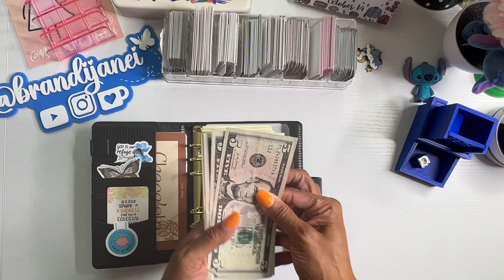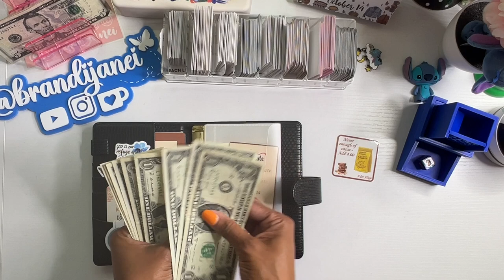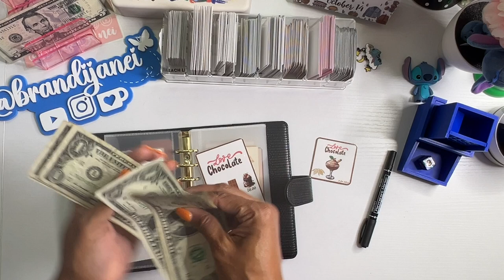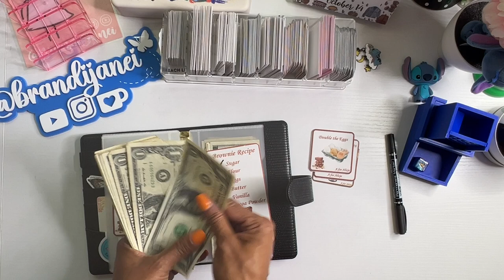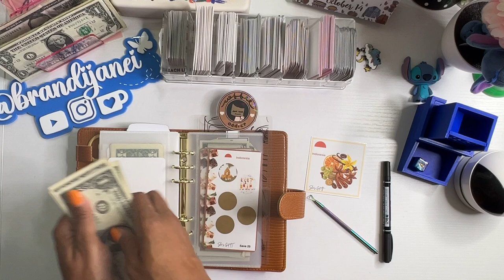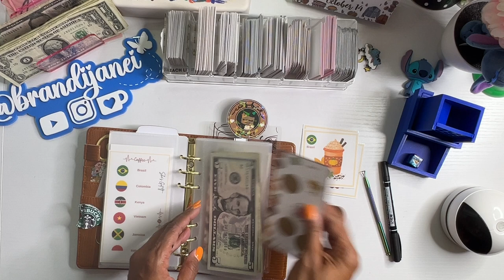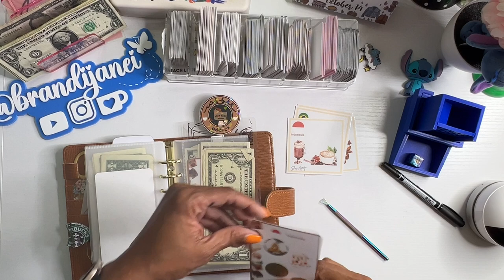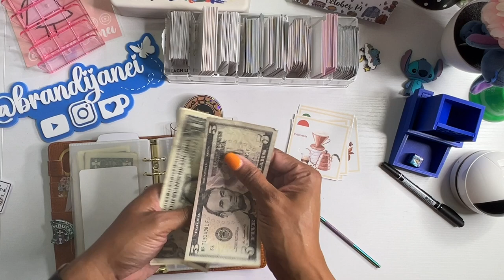Monday's Battle of the Boxes | Fun Savings Challenge & Cash Stuffing Tips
Hey all, it's Brandi Janei, and welcome to another Monday's Battle of the Boxes! 🎉 If you're excited about savings challenges and want to join me in having fun while managing your budget, you're in the right place! Today, we’ll play with the *Chocolate Box* and *Coffee Box* games, sharing tips and tricks on saving more, spending less, and still having fun. 💸 Let’s talk about trusting in God’s big miracles, practicing bold faith, and playing these games to stay motivated.

📌 Key Highlights::
- Intro & Weekly Quote
- Chocolate Box Challenge
- Coffee Box Game
- Wrapping Up & Savings Total
- Call to Action: Drop a Coffee Emoji & Final Thoughts

msha.ke/brandijanei